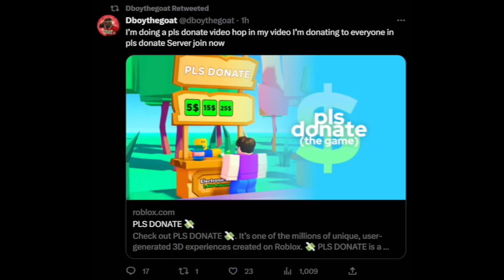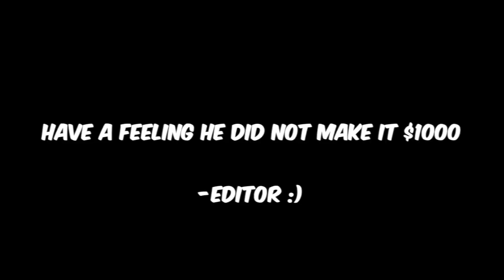Roblox PLS DONATE Biggest Donation 2023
I gave my fans 1,000 robux
roblox robux
Giving 1 000 robux to every viewer